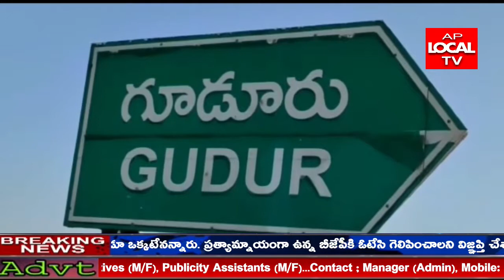నెల్లూరు జిల్లా గూడూరు పట్టణంలో బీజేపీ రాష్ట్ర మీడియా అధికార ప్రతినిధి ఆర్డీ విల్సన్ మీడియా సమావేశం